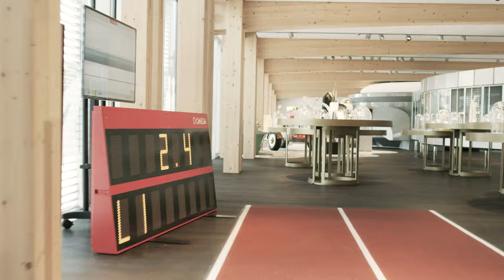OMEGA Opens Stunning New Museum in Biel, Switzerland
OMEGA’s past and present is now on display in a Museum of the future.
The beautiful, light-filled space invites visitors to explore the Swiss brand’s fascinating story through immersive movies, compelling showcases and interactive experiences.